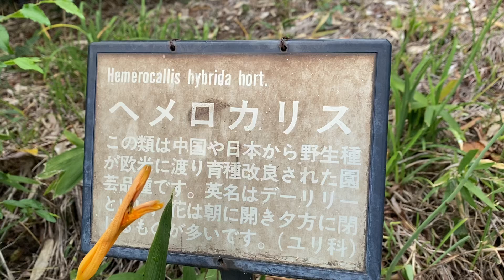【ヘメロカリス】愛知県植木センター2024年8月下旬